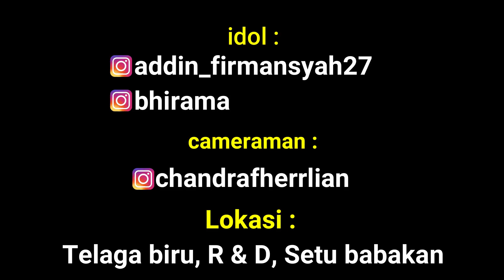Behind the scene - PARODI INDIA -O SAHIBA O SAHIBA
follow juga instagram Kami :
addin          :

Cameraman :
chandra     :

terimakasih buat kalian yang sudah menonton video,

Salam Bollymania.